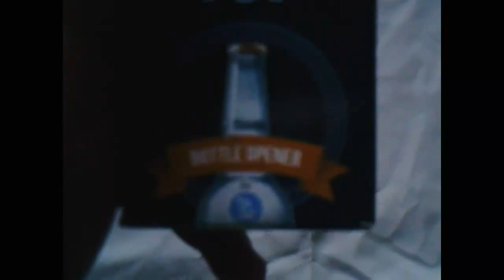The best bottle opener ever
You all have to try this little monster.